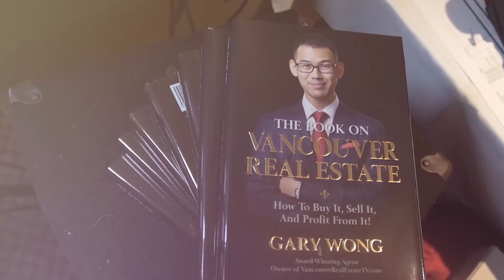Date with Destiny Lesson #1 - Applies to Relationships, Business, Making Money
1 of the key lessons I learned at Tony Robbins - Date with Destiny

The Book On Vancouver Real Estate: